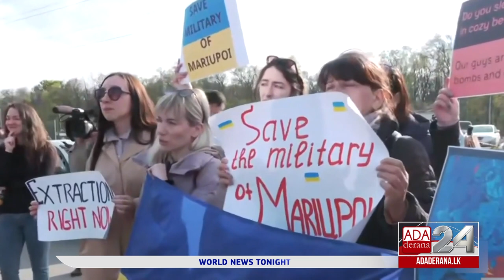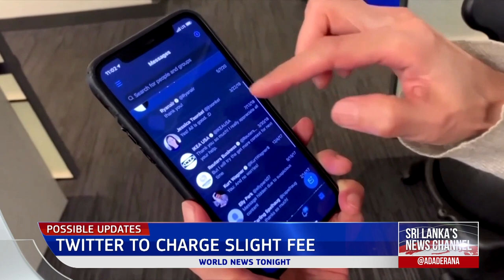Ada Derana World News Tonight | 05th May 2022